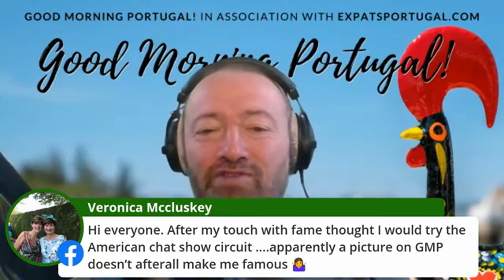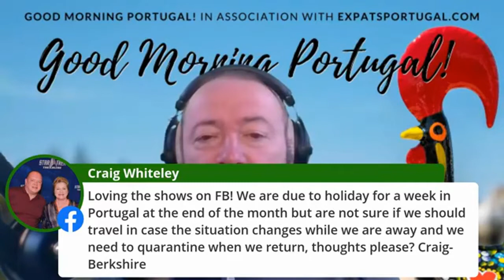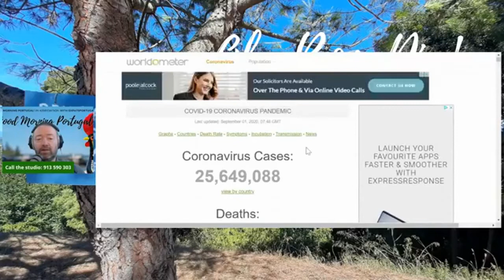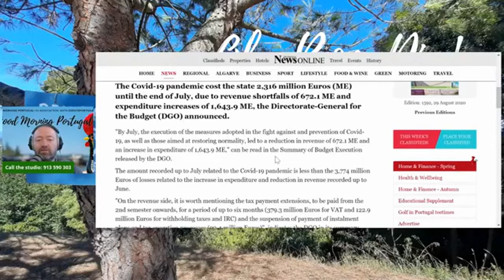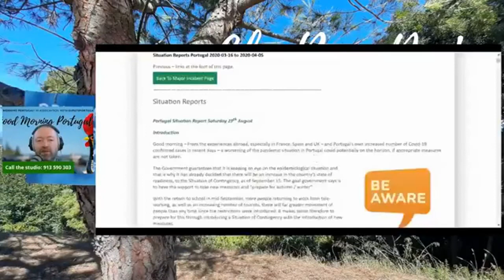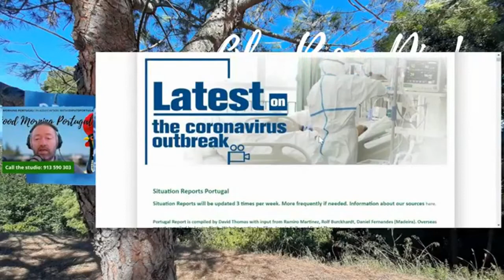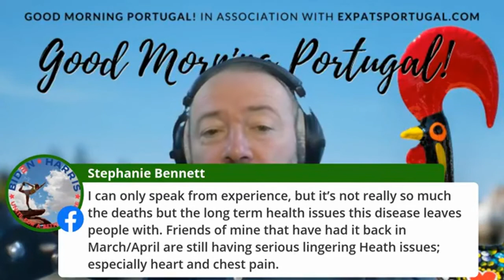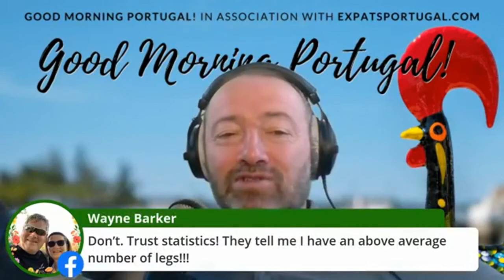Portugal news, weather & today: covid (and corvid) update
Seemed only right - as we approach the new 'state of contingency' (15th September) - that we once again consider the big covid picture, featuring these news sources:

Conversation veered too, as it tends to, into talk about corvids, hoopoes, bread deliveries and even speculation about the upcoming US Presidential election.

Join our Wine Club LIVE on Thursdays at 9pm (Portuguese time), and on Facebook

Like sport? Join us at 10pm (Portuguese time) on Fridays LIVE

And new for the Americas - join us LIVE for emigration news, features and guests at 10pm (Portugal time) on our Facebook